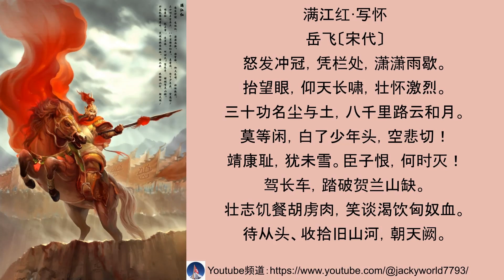绝美宋词：满江红·写怀 - 岳飞 Man Jiang Hong · Xie Huai - Yue Fei.